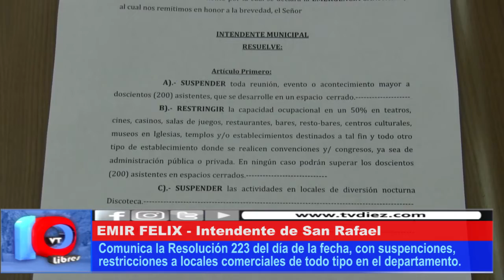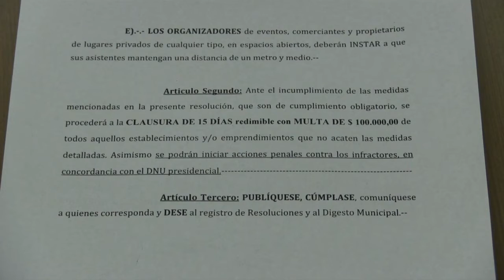COMUNICAVIRUS MUNICIPAL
El Intendente Emir Félix realizó una conferencia de prensa especial para difundir las restricciones que implementó mediante una resolución ejecutiva como medidas de prevención ante el avance del Coronavirus.